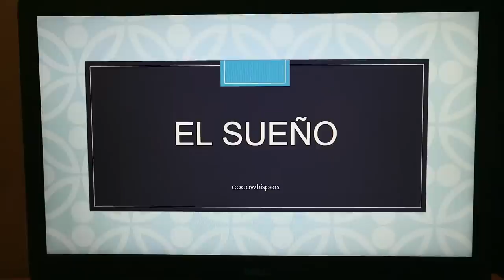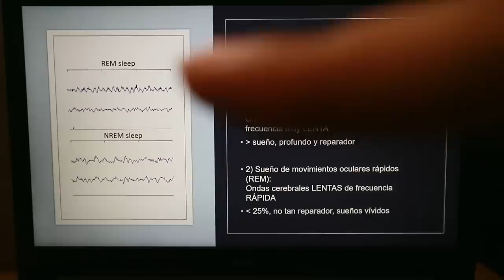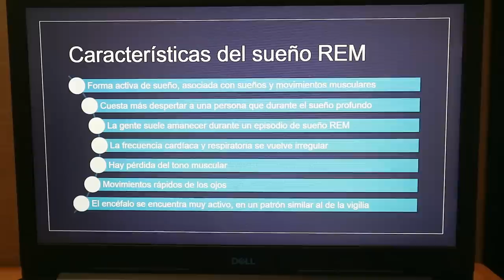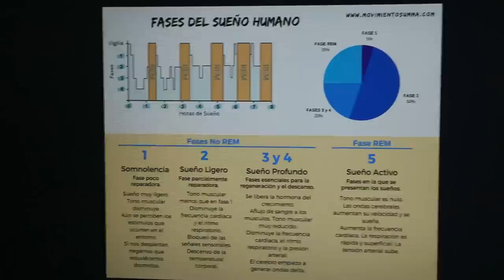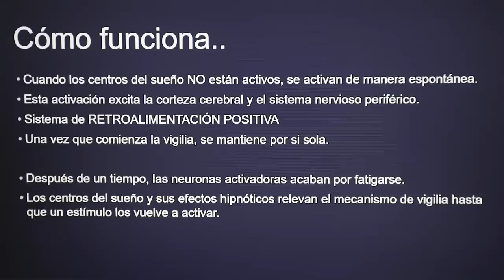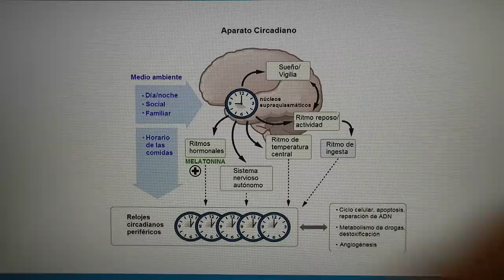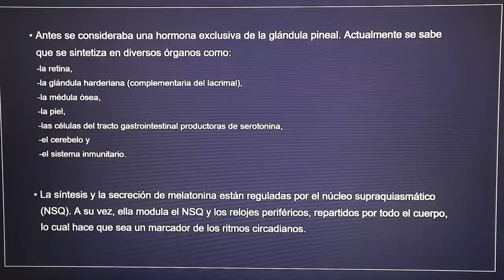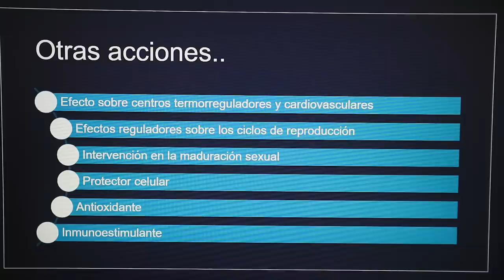[ ASMR Español | Doctora Coco ] Clase Sobre el Sueño